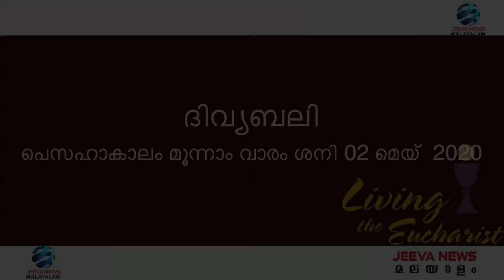Saturday Holy Mass by Rev.Fr.Lazer Sinto I അനുദിന ദിവ്യബലി ശനി I 02 May 2020| Jeeva News